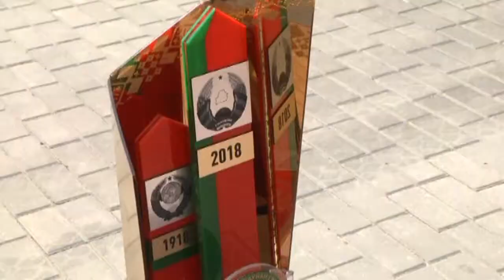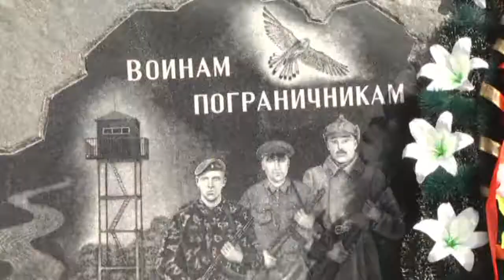Эстафета "100 лет на страже границ Отечества"